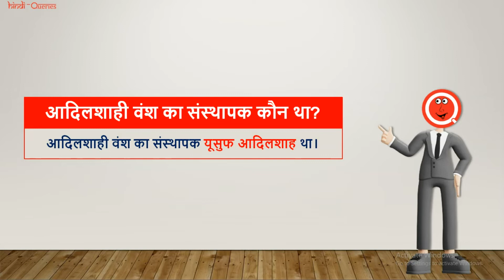आदिलशाही वंश का संस्थापक कौन था? | Adil Shahi Vansh Ka Sansthapak Kaun Tha | HindiQueries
हैल्लो दोस्तों इस वीडियो में मैंने आप लोंगों को बताया है कि "आदिलशाही वंश का संस्थापक कौन था? (Adil Shahi Vansh Ka Sansthapak Kaun Tha)?"

आदिलशाही वंश का संस्थापक
आदिल शाही वंश का संस्थापक
आदिलशाही वंश का संस्थापक कौन था
आदिल शाही वंश का संस्थापक कौन था
Adil Shahi Vansh Ka Sansthapak
Adil Shahi Vansh Ka Sansthapak Kaun Tha